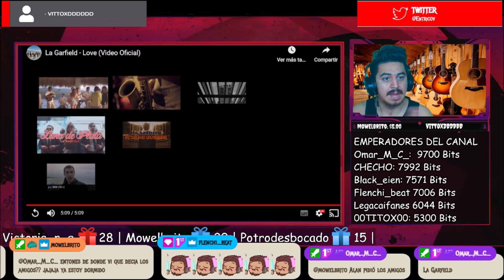🇲🇽🇦🇷 ESCUCHO POR PRIMERA VEZ A LA GARFIELD 🤯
Bien amigos, hoy volvemos con los hermanos de México con un grupo que llega al canal.
Estoy hablando nada más y nada menos que: La Garfield 🔥😎

¡Saludos! 🤗